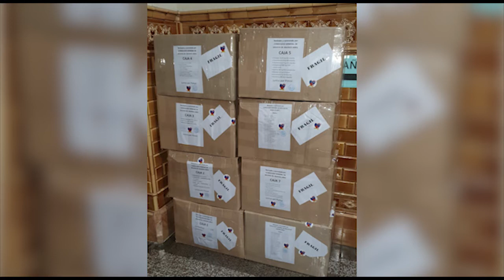Donación de médicos bolivianos en Argentina ya está en camino a Potosí